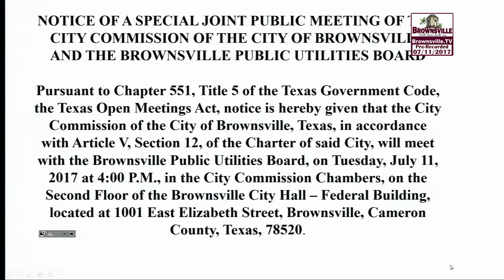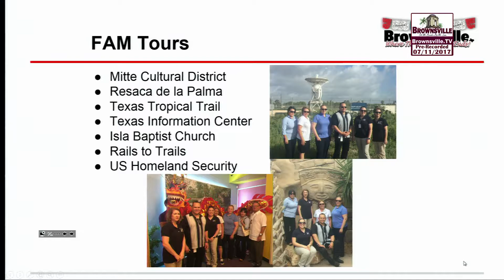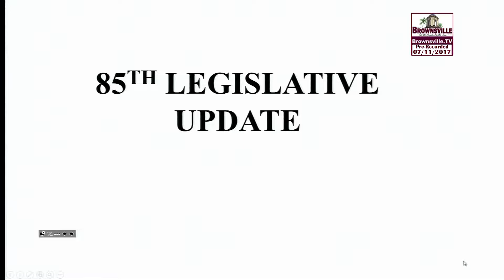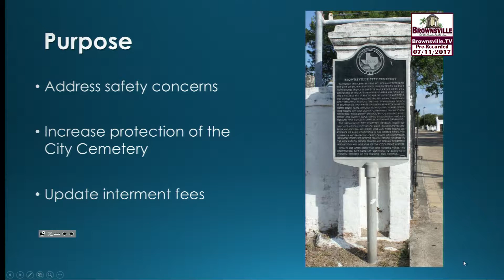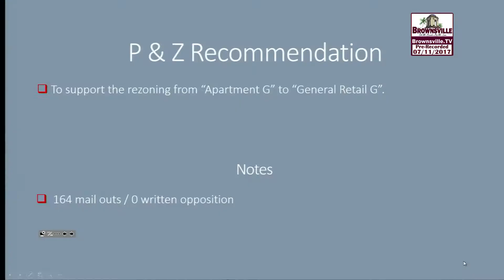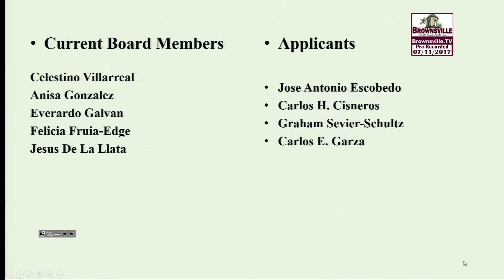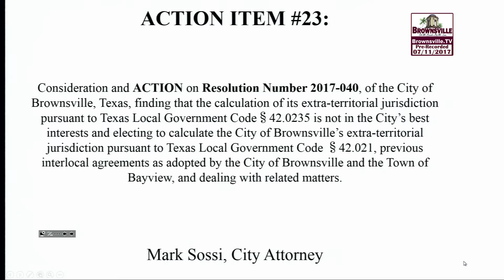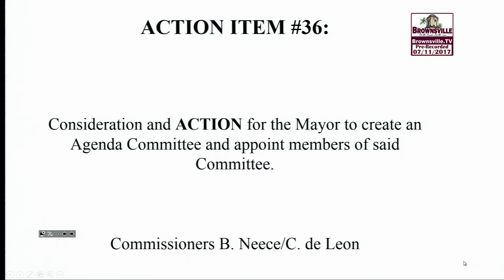City Commission Meeting - July 11, 2017